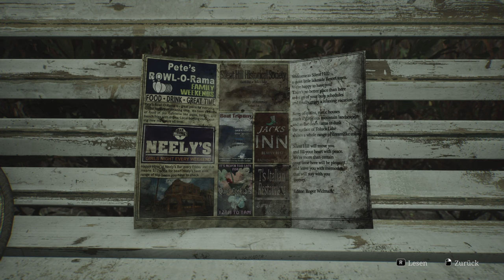Er Will Mich ( Silent Hill 2 Remake , german, Folge 7)